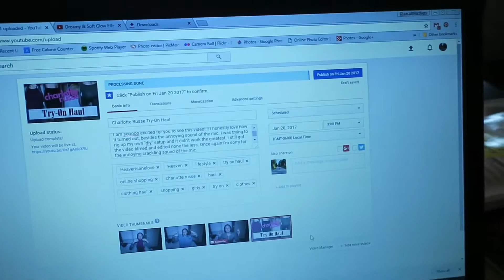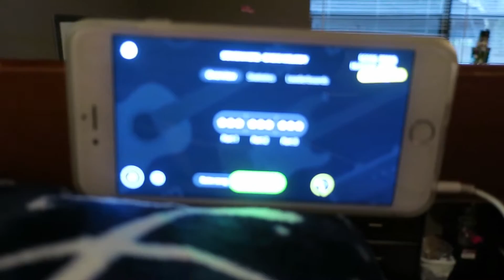The Countdown Begins} 1-20-17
It's only 8 more days until my BIRTHDAY!!!